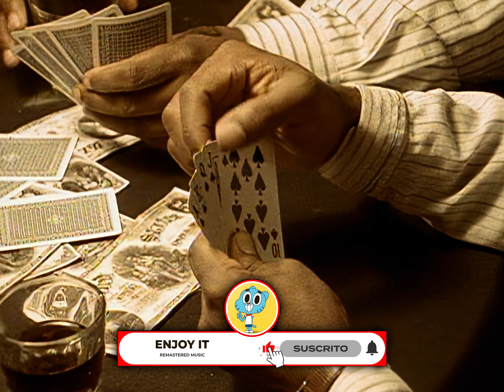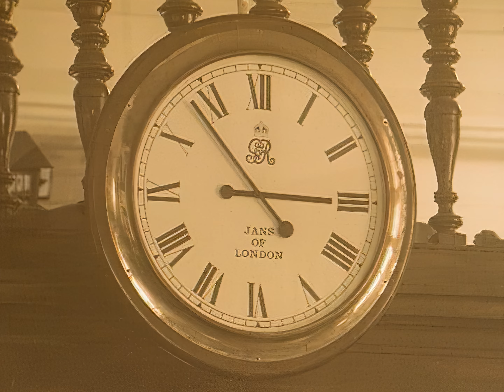N.W.A. - Appetite For Destruction [Short Version][Explicit][Remastered In 4K] (Official Music Video)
N.W.A. - Appetite For Destruction
N.W.A. - Appetite For Destruction [Short Version] [Explicit]
N.W.A. - Appetite For Destruction [Short] [Explicit]
N.W.A. - Appetite For Destruction [Remastered In 4K]
N.W.A. - Appetite For Destruction (Official Music Video)
N.W.A. - Appetite For Destruction [Short Version] [Explicit Version] [Remastered In 4K] (Official Music Video)
N.W.A. - Appetite For Destruction  [Short Version] [Dirty Version] [Uncensored] [Extended Version] [Remastered In 4K] (Official Music Video)

Appetite For Destruction · N.W.A.

Efil4zaggin

Producer: Dr. Dre
Producer: DJ Yella
Studio  Personnel, Mastering  Engineer: Big Bass Brian
Studio  Personnel, Recording  Engineer: Donovan Sound
Composer  Lyricist: Andre R. Young
Composer  Lyricist: Lorenzo Patterson
Composer  Lyricist: Jerry Long
Composer  Lyricist: Tracy Curry

"Appetite for Destruction" is a song by American hip hop group N.W.A. The song is the second single from their final studio album Niggaz4Life. The song also appeared on The Best of N.W.A: The Strength of Street Knowledge. The music video featured members of N.W.A robbing a bank in a 1920s setting. After they rob the bank, the video returns to color and a modern setting. In the last scene, when the other members of N.W.A attempt to get away in a car, Eazy-E blows the car up killing the other members thus ending the song with the line, "Number 10 is my appetite to kill", referencing his version of the 10 Commandments in his verse. An extended version of the song for the music video also appeared on the home video Niggaz4Life: The Only Home Video released in 1992.

The song is featured in the video game Grand Theft Auto V as part of the West Coast Classics radio station.

Niggaz4Life (also known as Efil4zaggin as per album cover art, stylized in all caps and horizontally mirrored) is the second and final studio album by gangsta rap group N.W.A, released on May 28, 1991. It was their final album, as the group disbanded later the same year after the departure of Dr. Dre and songwriter and unofficial member of the group The D.O.C. who both left to form Death Row Records; the album features only four members of the original line-up, as Arabian Prince and Ice Cube had already left the group in 1988 and 1989 respectively. Niggaz4Life debuted at number 2 on the Billboard 200, but in its second week peaked at number 1.

In 1992, several months after the release of the album, N.W.A released a video named Niggaz4Life: The Only Home Video, which chronicled the making of the album and its three music videos, "Alwayz into Somethin'", "Appetite for Destruction" and "Approach to Danger".

In 2002, the CD was re-released in two formats. Both had the EP 100 Miles and Runnin' appended to the end of the original track listing, but one was available with a DVD copy of Niggaz4Life: The Only Home Video.

In comparison to its predecessor, the album was also heavier on misogyny, for which it became notorious. The songs on the album's second half featured more profanity, sexist themes, and references to various sexual acts, provoking the ire of the PMRC, liberal and conservative politicians, and civil rights activist C. Delores Tucker.

Upon release, Niggaz4Life generally polarized music critics, as many were divided over its lyrics especially in the 2nd half of the album. The Source declared it one of their albums of the year but more mainstream publications like Rolling Stone condemned the album. In a two star review (out of five), Rolling Stone critic Arion Berger attacked Niggaz4Life as "so hateful toward women, and in such a pathetic and sleazy manner, that it's simply tiresome." Mark Blackwell, of Spin magazine, similarly opined in his interview of N.W.A. that Niggaz4Life "wears thin pretty fast. The main problem is that the old 'niggas' and 'bitches' thing – whether offensive or not – is getting a little tired" before conceding that "Dre and Yella's production is peerless."

In a negative review, Newsweek deemed the album "by N.W.A standards, is a mediocre work, a retreat from cinematic storytelling into simple punk bluster." Time wrote, "N.W.A. raps nasty and righteous, with real ghetto heat, and doesn't give an inch," calling the album "incendiary" and "grotesque."

Later DJ Yella said: “I do like the second album better than the first. The first one had more hits, but production-wise I like this one better.